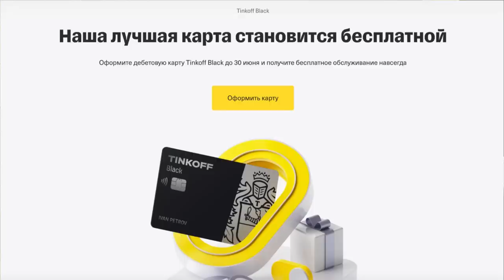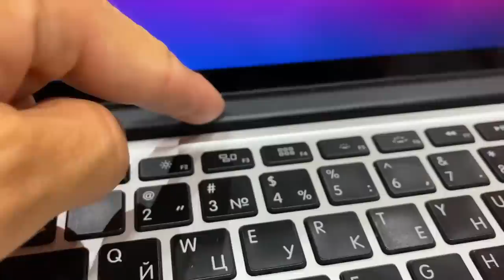НАКОСЯЧИЛ ПЕРЕД МАМОЙ - ИСПРАВЛЯЮСЬ. Документы получены. Наконец-то НАКОПИЛИ - ЕДЕМ ПОКУПАТЬ. ВЛОГ.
В этом выпуске мы наконец-то купим нашу мечту дрон dji mavic mini 3 pro rс. А так же сделаем маме подарок и получим документы.

По Абхазии
По Сочи
По Крыму
По Анапе
По Геленджику